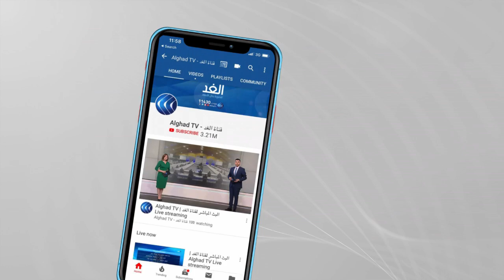مصر | افتتاح المعرض الدولي للصناعات الدفاعية والعسكرية إيديكس 2021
افتتحت في القاهرة فعاليات النسخة الثانية من معرض إيديكس EDEX الدولي للصناعات الدفاعية والعسكرية، الذي يستمر أربعة أيام. وخلال الافتتاح قال وزير_الدفاع_المصري إن المعرض سيتيح الفرصة لعرض نظم السلاح وأحدث ما تم التوصل إليه من تقنيات حديثة عالمياً... المزيد من التفاصيل عبر التقرير المصور لمراسل الغد من القاهرة محمد الحمراوي، عبر الفقرة الإخبارية.